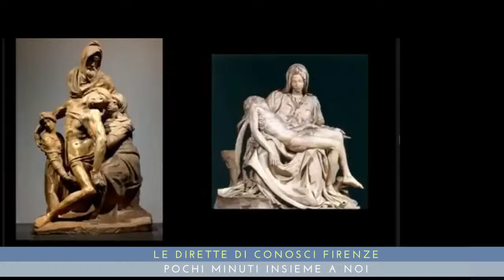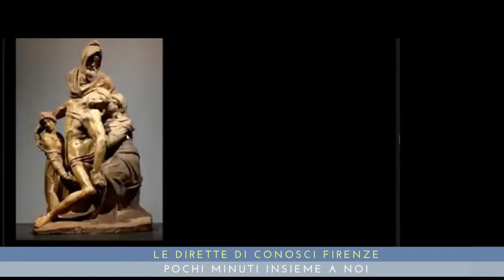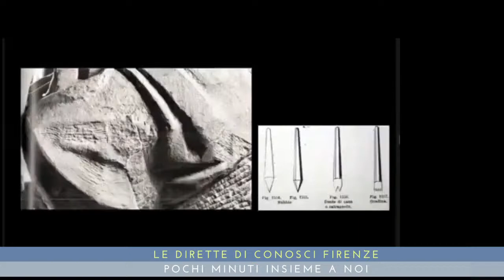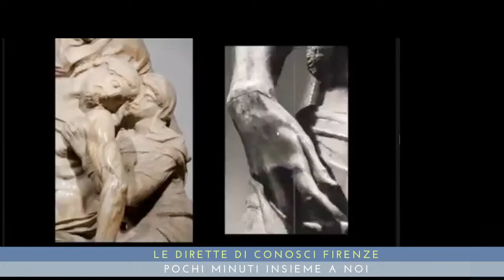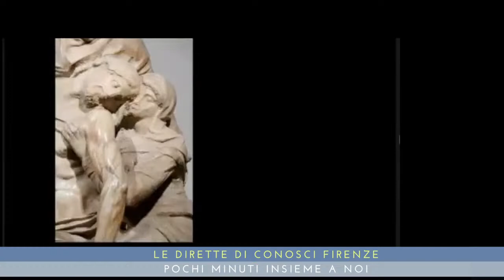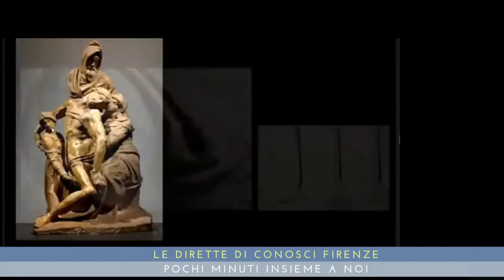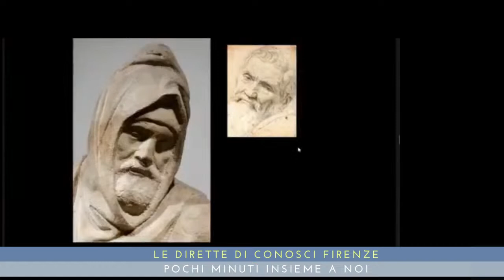La Pietà Bandini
Webinar di circa 17 mimuti.

La Pietà Bandini, o del Duomo/dell'Opera del Duomo, è una scultura marmorea di Michelangelo Buonarroti, databile al 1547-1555 circa e conservata nel Museo dell'Opera del Duomo a Firenze. Si tratta di una delle ultime sculture prodotte dall'artista, che si pensa inserì nella figura di Nicodemo un proprio autoritratto.
Ce ne parla FrancescaCarboniRighi, la collaboratrice di ConosciFirenze.it

📌 Webinar, lezioni online
is.gd/sERNUd
📌 Visiteguidate in presenza
is.gd/Lsrori
📌 Gli eventi di Francesca C. Righi Guida Turistica di Firenze e provincia sono per tutte le età, casomai sono gli argomenti delle visite guidate che possono interessare in maniera diversa.